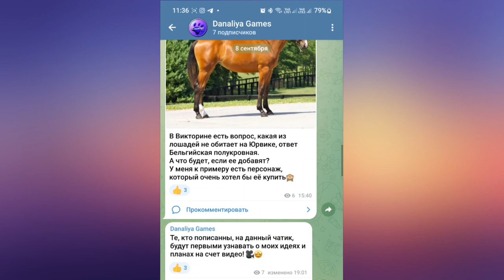Первый Единорог в игре + Задания с Йети |Star Stable Online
Обновление. Это Йети? Новые кони и питомцы, Единорог!